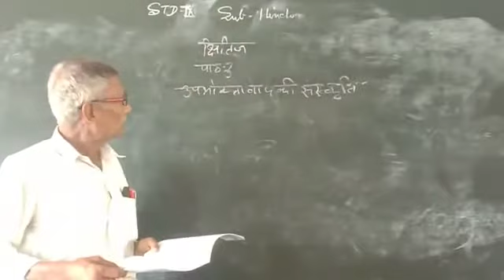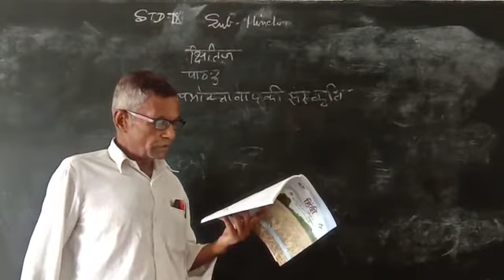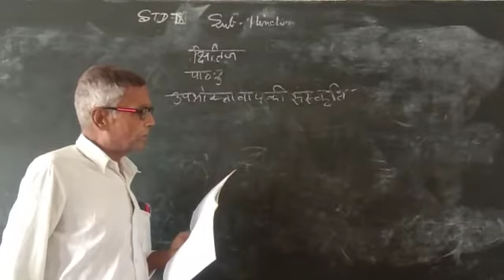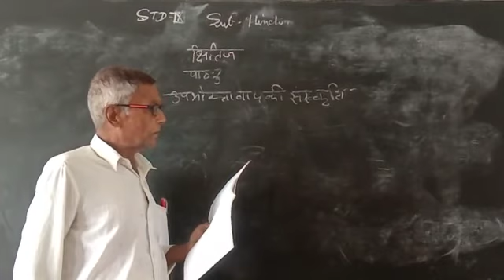July 10, 2020